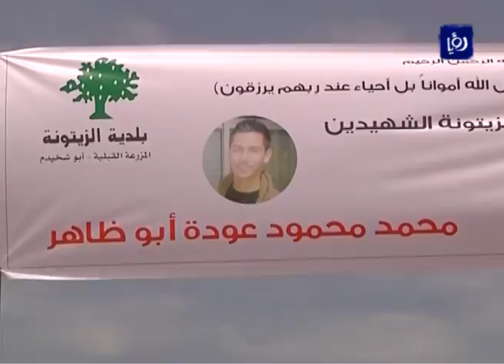نتائج التحقيقات الأولية حول استشهاد نوارة وأبو الظاهر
اظهرت نتائج التحقيقات الاولية حول حادثة استشهاد الطفلين نديم نوارة ومحمد ابو الظاهر اللذين استشهدا في ذكرى احياء النكبة عند حاجز عوفر العسكري في بيتونيا غرب رام الله استخدام قوات الاحتلال لنوع جديد من الرصاص الحي الذي يقتل على الفور واكد اهالي الشهيدين تصميمهم على استمرار التحقيقات بالتعاون مع مؤسسات حقوقية دولية لاخذ حق ابنيهما، جاء ذلك خلال حفل تأبين الشهيدين نوارة وابو الظاهر وتضمن حفل التأبين شرح تفصيلي للطريقة التي قتل بها نديم ومحمد ومجريات التحقيق في حادثة قتلهما.